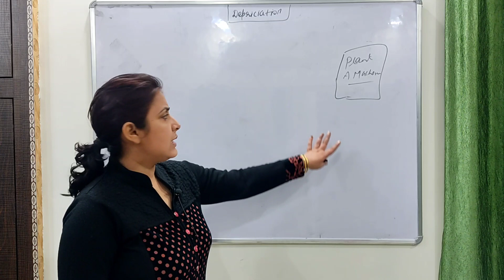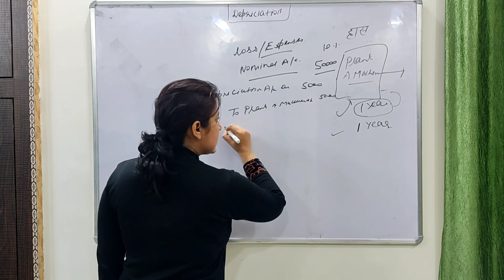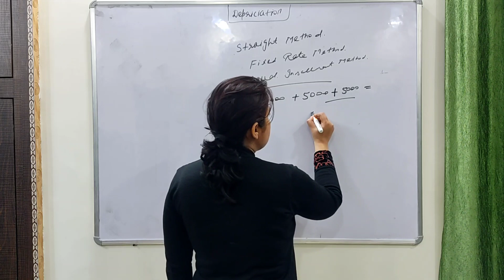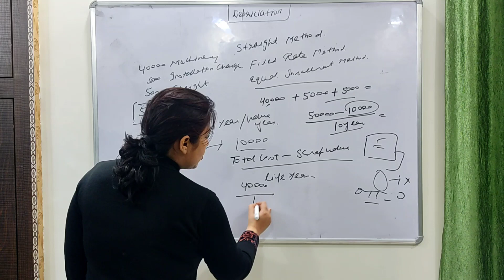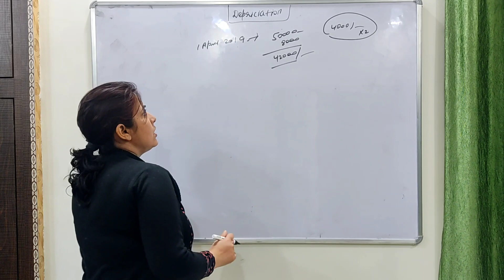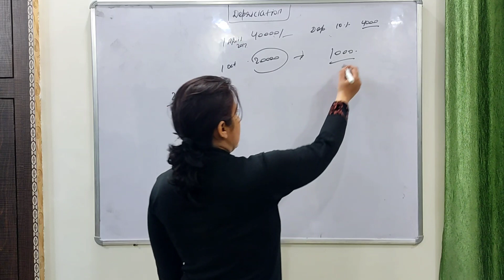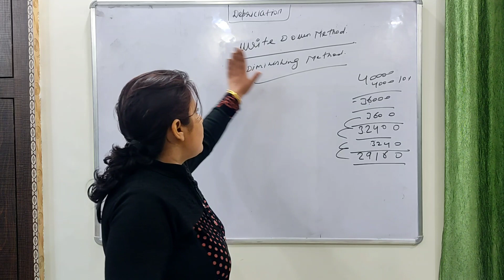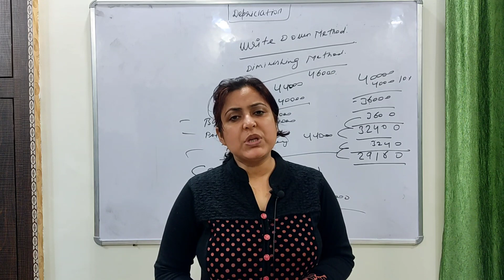#38 HTET COMMERCE SPECIAL CLASS FOR CRACK HTET 2020 DEPRECIATION SOME IMPORTANT FACTS